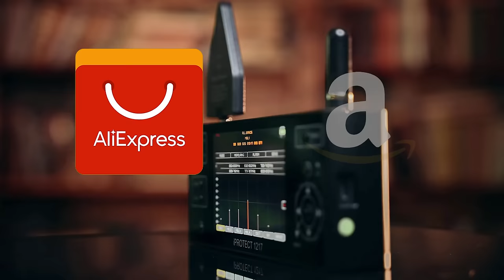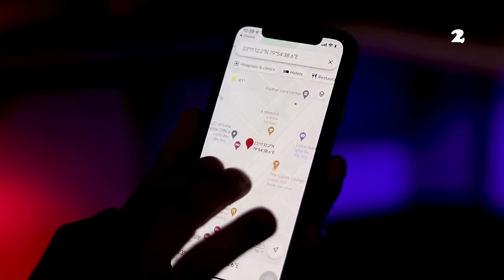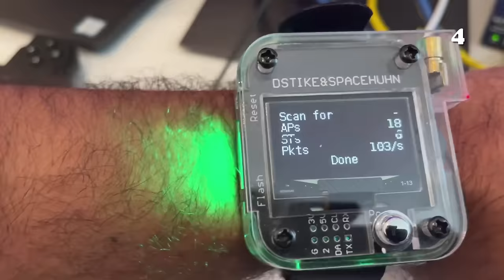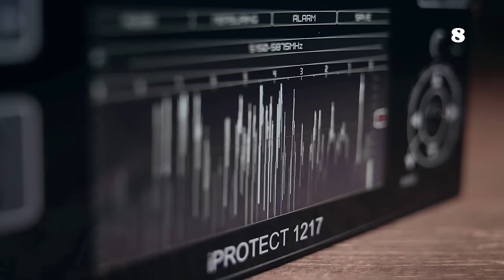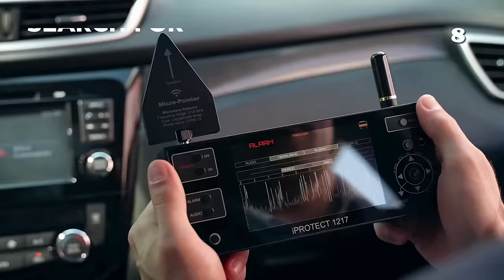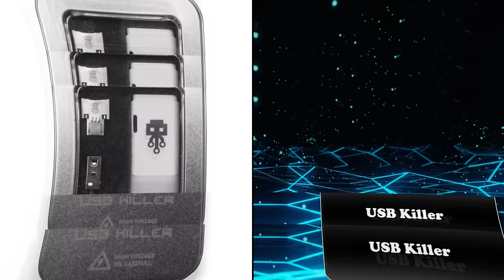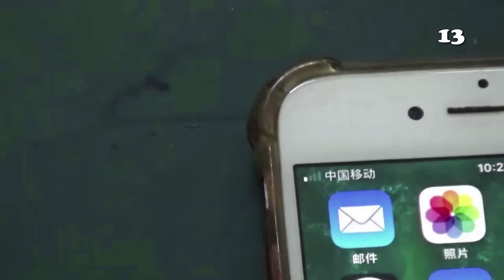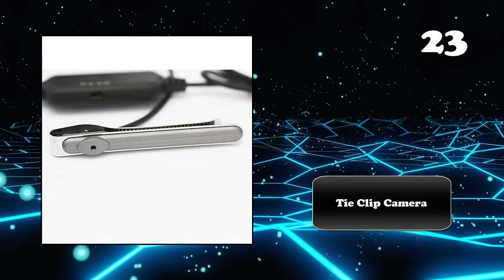24 PROHIBITED GADGETS 2023 ON ALIEXPRESS & AMAZON | BANNED PRODUCTS YOU CAN BUY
In this video I will show another selection of 24 prohibited gadgets 2023 on Aliexpress & Amazon. Banned products, items, tools you can buy. Amazing Aliexpress products. Review Amazon gadgets. ↓↓↓↓↓↓↓LINKS TO PRODUCTS BELOW↓↓↓↓↓↓↓

3) 1:36 M48 Cyclone Dagger Knife

8) 4:47 Mobile and Wireless Signal Detector

15) 9:08 High Sharp Folding Sickle

16) 9:47 Pepper Spray Gun

17) 10:23 Grill Gun Set

23) 14:07 Tie Clip Camera

0:00 Intro
0:20 Belt Buckle Knife
0:59 Mini GPS Tracker
1:36 M48 Cyclone Dagger Knife
2:17 WiFi Deauther Watch
2:57 High Powered Laser 10000M
3:31 Blow Dart Gun
4:06 Smart Glasses with HD Camera
4:47 Mobile and Wireless Signal Detector
5:25 Electric Lock Pick Gun
6:02 Lighter Picket Knife
6:39 USB Killer
7:15 Penshot
7:53 Portable Signal Jammer
8:38 Police Strobe Lights
9:08 High Sharp Folding Sickle
9:47 Pepper Spray Gun
10:23 Grill Gun Set
11:01 Karambit Pocket Knife
11:38 Ballistic Dart Launcher
12:14 AirCard - Find Your Wallet
12:50 Modified Muffler Pipe
13:29 Spy Camera Charger
14:07 Tie Clip Camera
14:41 Wall Clock Spy Camera